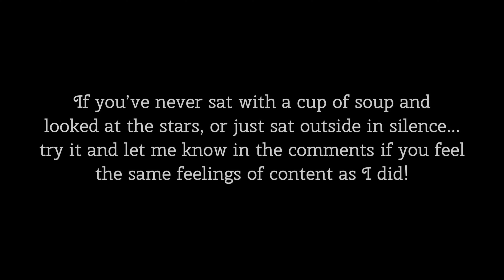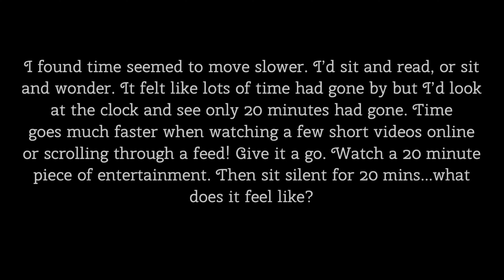48 Hours Offline NO INTERNET Vlog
Part two of my 48 hours offline challenge